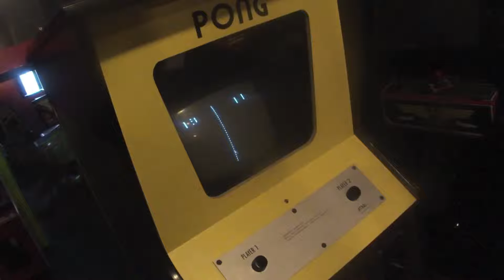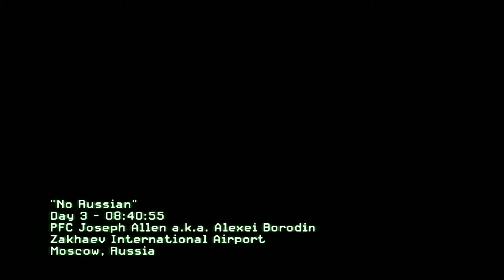Transgressive Video Games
Will Kelly